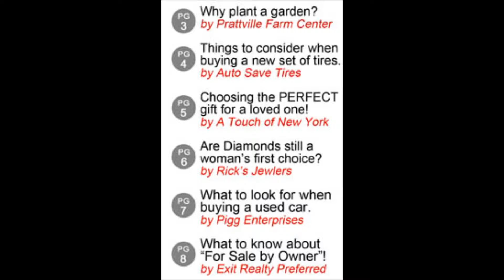Local Experts Radio Commercial with Pics